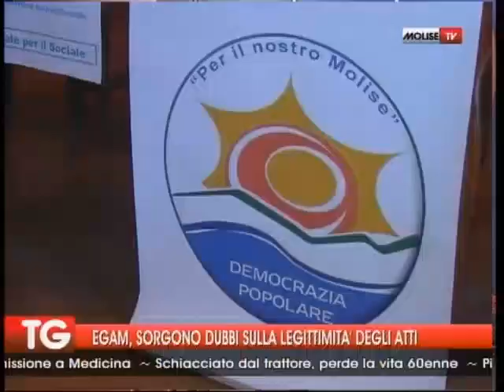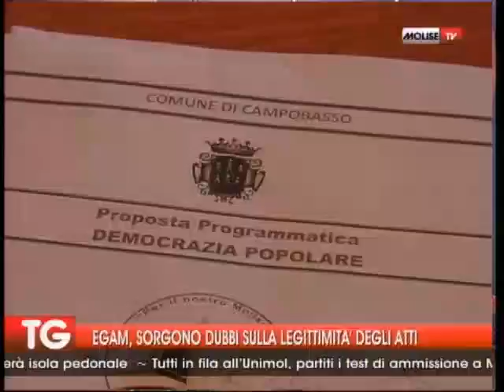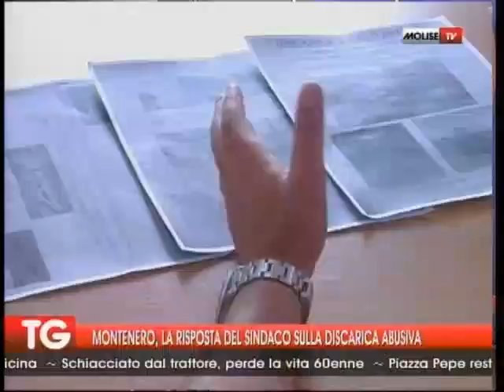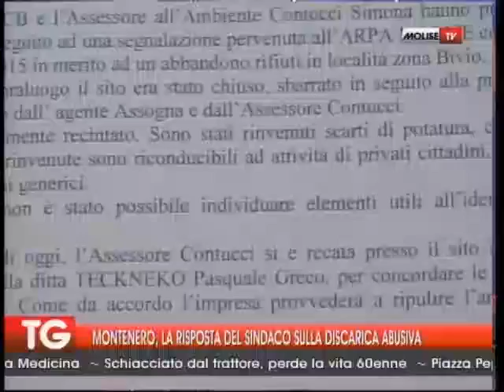TG 08 09 15